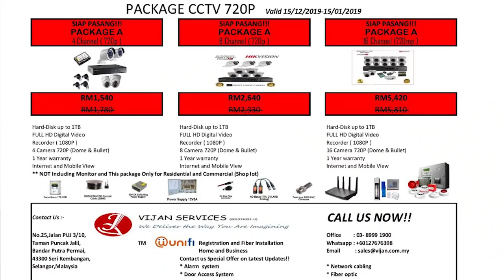Petta Trailer Reaction | Malaysian Indian Couple | Superstar Rajinikanth | Karthik Subbaraj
Meenambhikai Alagendran
Insurance Life Planner

Vijan Services :
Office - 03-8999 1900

Here we come! Petta PARAAAAAAKKKKKK!!!